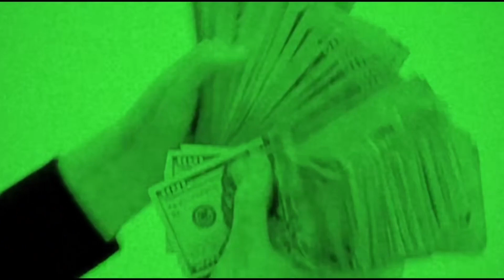[FREE] Rage x Techno Type Beat - "Adrenaline" (prod. pwl)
0:00 Intro
0:13 Hook
0:39 Verse
1:19 Bridge
1:32 Hook
1:58 Outro

Must Buy a lease in order to upload on Spotify, Apple Music, etc.
Must credit pwl as producer within the title or description when uploading on any streaming platforms.

All credits of the Thumbnail and/or Video belong to the person who made it.

🚫Tags🚫